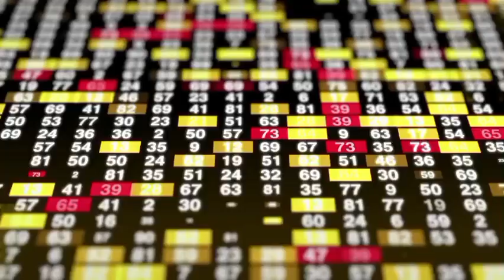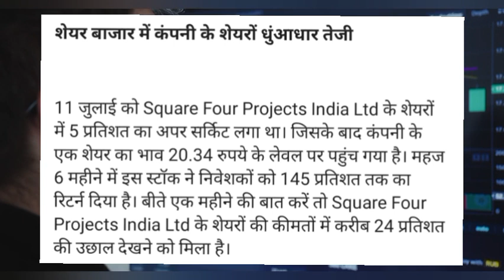Square Four Projects Share latest news!Square Four Projects Share target